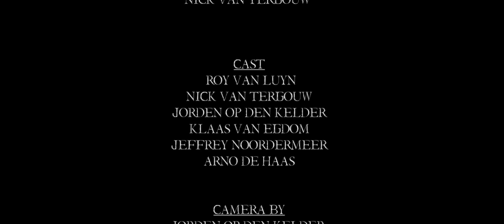SHORTCUT | Short film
Our new Shortfilm: Shortcut!
Genre: Horror/thriller

Written & Directed by: Arno de Haas
Produced by: Jorden Op den Kelder, Nick van Tergouw & Arno de Haas
Cast: Roy van Luyn, Nick van Tergouw, Klaas van Egdom, Jeffrey Noordermeer, Jorden Op den Kelder & Arno de Haas
Edited: Arno de Haas
Editor Assistant: Jorden Op den Kelder
Soundtrack: Thierry van den Brule
Special Thanks: Jeffrey Noordermeer, Klaas van Egdom, Ilias Boudellah, A.W. Lycklama a Nijeholt and Midgetgolf Bilthoven.